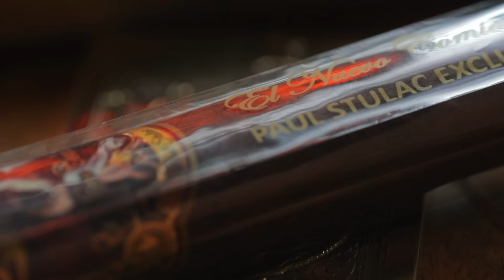Limited Cigar Association & The Paul Stulac El Nuevo Comienzo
Today we are talking about a cool new project from our friends at Privada Cigar Club, the Limited Cigar Association.  Also taking a look at the two cigars released this month by the LCA the  El Nuevo Comienzo Paul Stulac Exclusiva and the El Nuevo Comienzo Privada Limitada!!

Xikar Lighter:
(Amazon US Store)

Modus II Cigar Tool :
(Amazon US Store)
(Amazon UK Store)
(Amazon CN Store)

Cuban Crafters Perfect Cutter:
(Amazon US Store)

Colibri V Cutter :
(Amazon US Store)
(Amazon UK Store)
(Amazon CN Store)

RABBIT AIR MINUSA2 AIR PURIFIER:

(Amazon US Store)
(Amazon CN Store)

Leather Ashtray:

(Amazon US Store)

(Amazon CN Store)

Bourbon Trail Whiskey Glass:
(Amazon US Store)
(Amazon UK Store)
(Amazon CN Store)

OTHER WHISKEY GLASSES

GlenCairn Whiskey Glass:
(Amazon US Store)
(Amazon UK Store)
(Amazon CN Store)

_________________😎Mens Grooming Products 🎩__________________

_________________ 🥃 A Man’s Vices ☕️ ________________________

Royal Brew Nitro cold brew keg:
(US Amazon Store)
(UK Amazon Store) - not available
(CA Amazon Store)

Takeya Cold Brew Coffee Maker:
(US Amazon Store)
(CA Amazon Store)

___________________🔪Things I Carry 🔦________________________

Benchmade Bugout:

(Amazon US Store)

Victorinox Tinker:
(Amazon US Store)
(Amazon CN Store)

Kaweco Liliput EDC fountain pen:
(Amazon US Store)
(Amazon UK Store)
(Amazon CN Store)

Fisher Space Pen Brass:
(Amazon US Store)
(Amazon UK Store)
(Amazon CN Store)

Big Idea Design Ti Pocket Pro:
(Amazon US Store)
(Amazon CN Store)

Big Idea Design Click EDC :
(Amazon US Store)

Big Idea Design TPT Slide:
(Amazon US Store)

Big Idea Design Bit Bar:
(Amazon US Store)

Big Idea Design wrench:
(Amazon US Store)